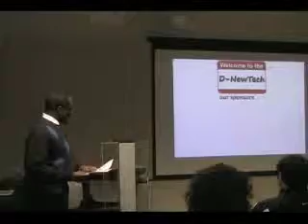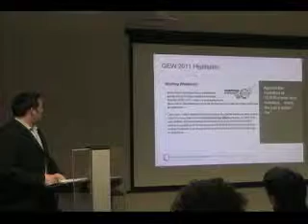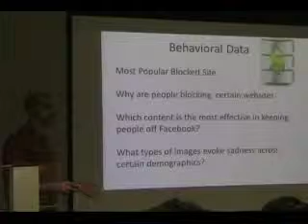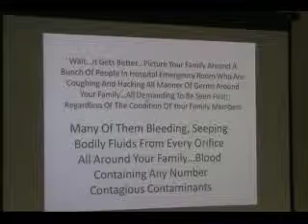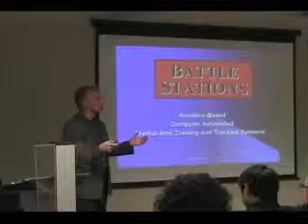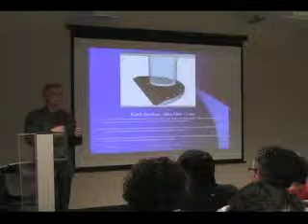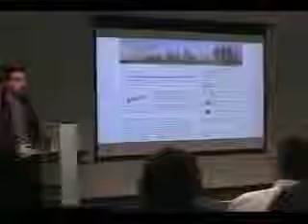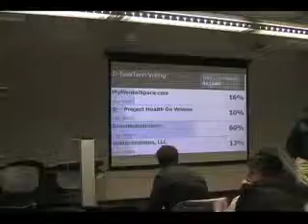DNewTech 11/2/11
DNewTech November 2, 2011

Five presenters this month take the stage for ten minutes each, five minutes to demo and five minutes to answer questions, followed by open announcements and community networking.

Guest speaker: Lorenzo Thurman - Executive Director of the Detroit Micro Enterprise Fund

Guest speaker: Rob Palmer - President of Arzika, LLC and a Global Entrepreneurship Week (GEW) Partner

Entrepreneurs/Presenters:
1. Mark Ostach - MyMentalSpace.com
2. Lawrence Harper, Sr - Project Health On Wheels, Inc.
3. Joe Tackett - Battle Stations, LLC
4. Alex Southern - GrowDetroit.com

-- Detroit TechTown, 440 Burroughs Street, Detroit, MI